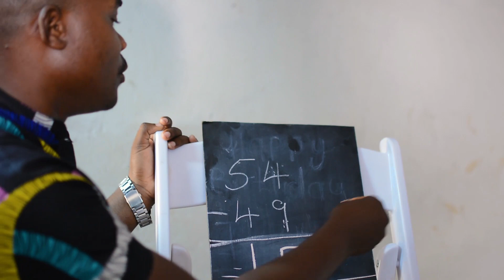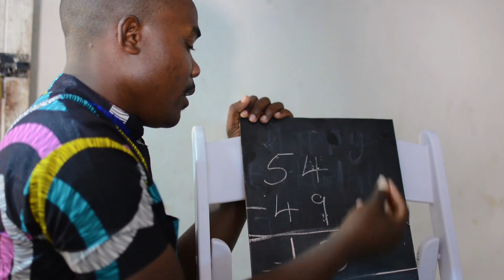IF HUDOFO WAS A PERSON